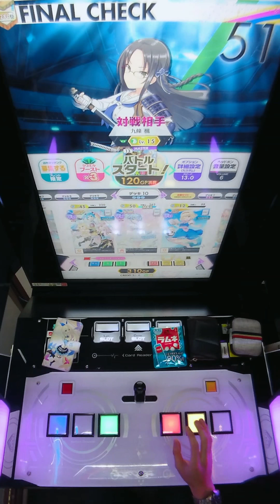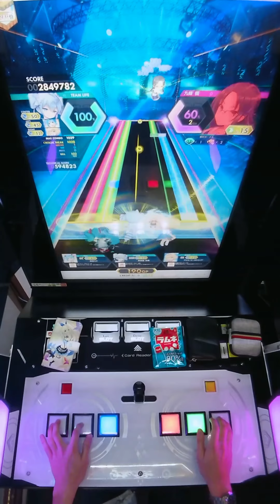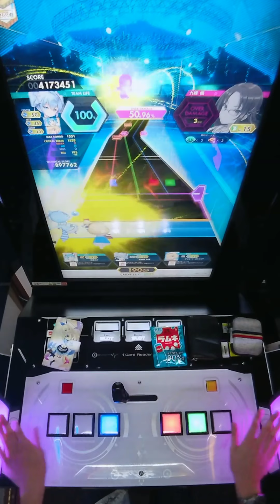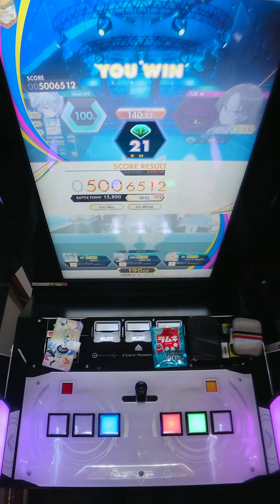【手元動画】BOKUTO (MASTER) ALL BREAK & FULL BELL【オンゲキ】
ワンチャンありそうなやつ。